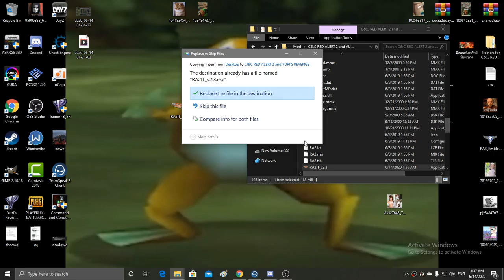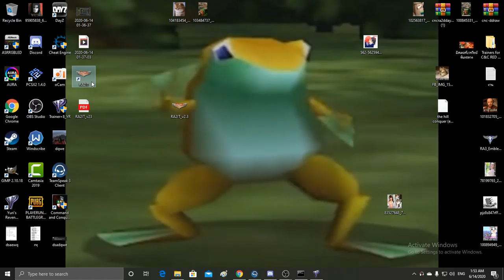Yuri Mod intelligence tech v23 ม๊อดของเเปลกๆบอทโหดน่าเล่นมากๆ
R5 2600
RAM 16GB
RX580 8GB